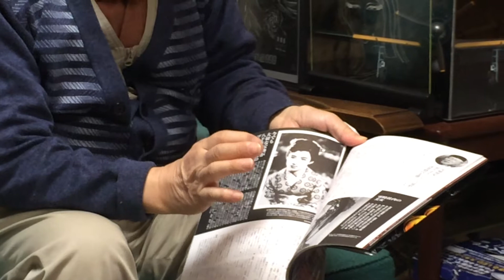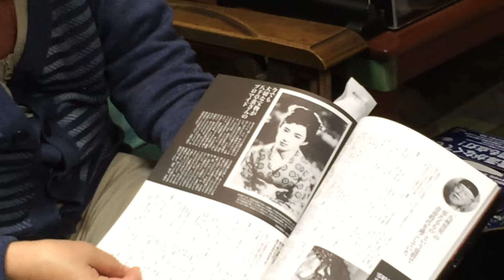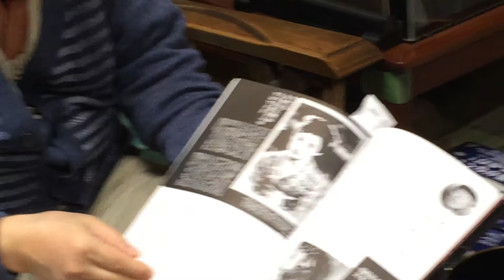松本零士先生 出口光先生 志教育アニメプロジェクト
２０１４年１２月２３日
漫画やアニメで、志教育を世界に普及するプロジェクトがスタートしています^_^！素敵な同志たちです。
漫画アニメの世界への影響力は、計り知れないものがありますね。小学生の頃、漫画を読んではいけませんと言われながら、隠れキリシタンのように、皆で少年サンデーやマガジンを回し読みをしていました。
そこで、漫画の主人公から志を教えてもらいました。
今は、世界の子供たちが無意識に学んでいるのです。志教育プロジェクトのアウトプットの一つは、KOKOROZASHIを世界語にすることです！